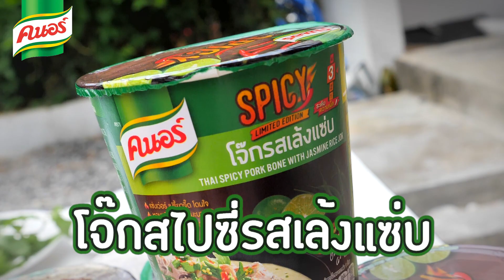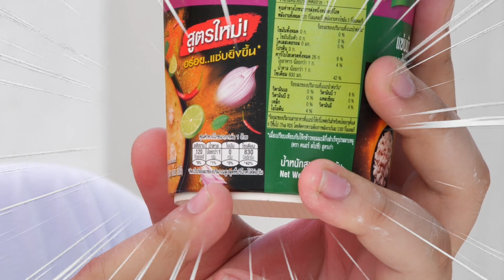ทำโจ๊กให้เหมือนหน้ากล่อง - เพลินพุง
เพลินพุงวันนี้พบกับการนำคนอร์โจ๊กสไปซี่มาทำให้เหมือนหน้าฉลาก ถ้าเราทำมันจะน่ากินสักแค่ไหน เชิญรับชมได้เลย

ทำโรตีกับอาบังครั้งแรก - เพลินพุง EP.35

ปลาหมึกกระดึ๊บ - เพลินพุง EP.49 [ยังไม่ตาย]